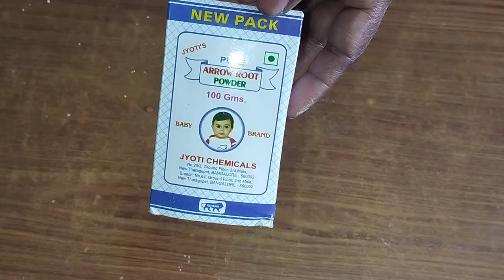Best home remedy for loose motion from 6 month baby upto old age/loose motion manemaddu in kannada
remedy for loose motion